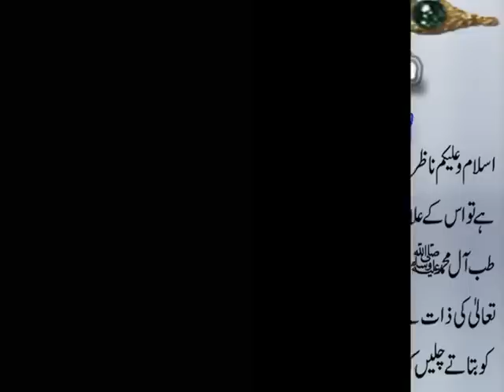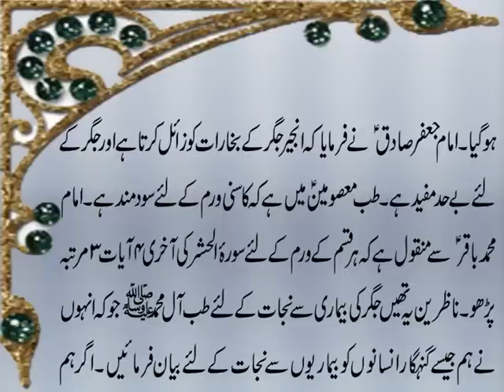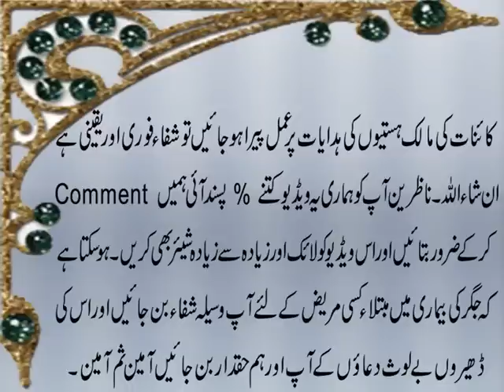Jigar Mein Warm Ka Ilaj | Jigar Ki Sujan Ka Wazifa | Liver Ki Bimari | Tib e Al e Mohammad A.S.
Aaj ki video mein ham jigar mein warm warmjigar yani jigar ki sujan ka wazifa or jigarkailaj tibemasoomeen A.S. ki ru say bata rahe hain. Agar apko liver ki koi bhi bimari yani warm ya sujan waghaira ki shikayat hai to is k tibbi ilaj k liye Aap ye video end tak dekhen aur agar pasand aye to isay like aur share bhi karen.